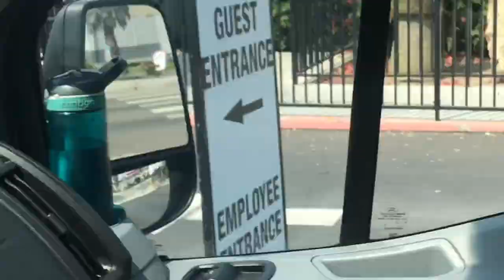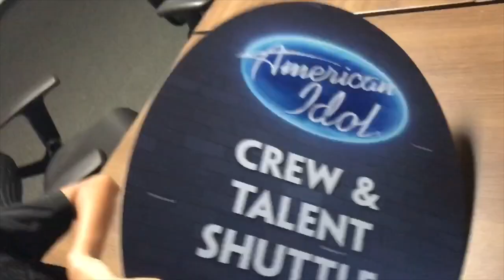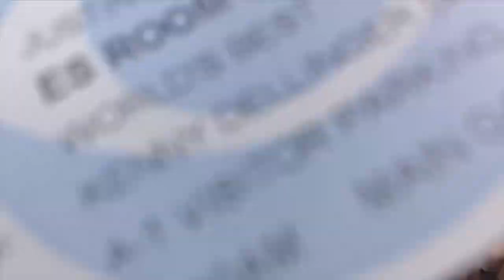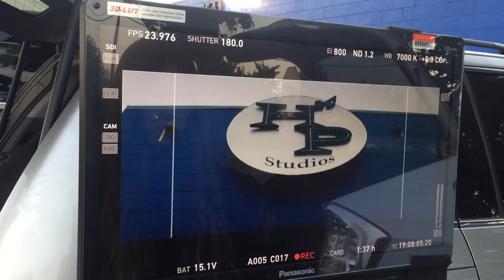Behind the Curtains LILIAC - The World's Best Audition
Purchase our album on Amazon

Behind the Curtains is a series where you'll get to see the of life Liliac in a different perspective. Watch their journey, crazy adventures and see where music leads them!

Episode 6 - Liliac auditions for The World's Best and experience what it's like to be around the television scene!

Social Media -